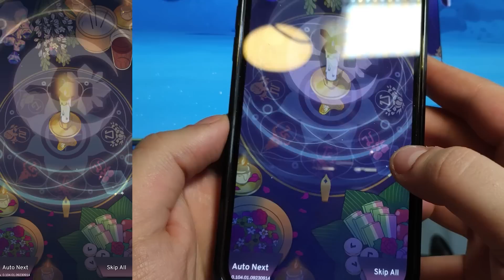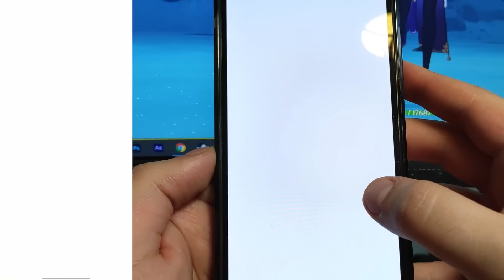BEST TEAM FROM ONE BANNER?! (Genshin Impact)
Reward Code: CodeAtmaXMogawty

Today in Genshin Impact we're figuring out the best team we can make with one banner, and then doing all floors of the spiral abyss with them.

0:00 Intro
1:56 Seeing Our Banner Options
5:23 AND THE WINNER IS...
5:48 Building The Team
7:21 Abyss 10
9:14 Abyss 11
12:16 Abyss 12